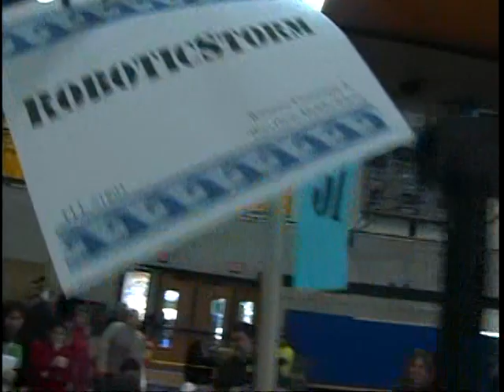2005 San Jose Unified FLL RoboticStorm match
San Jose Unified First Lego League tournament at Gunderson high school December 2005. This video is the match of the best score in the tournament by team RoboticStorm.